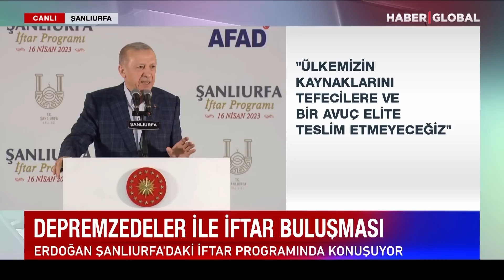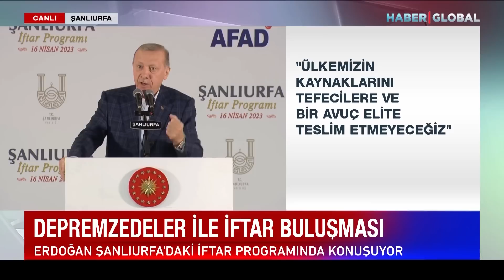Cumhurbaşkanı Erdoğan'dan Kılıçdaroğlu'nda 300 Milyar Dolar Göndermesi